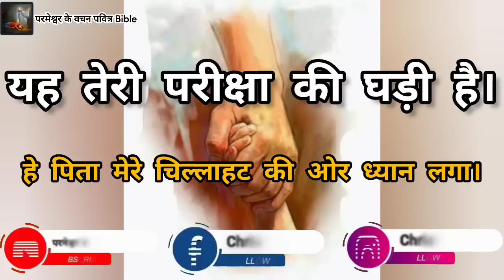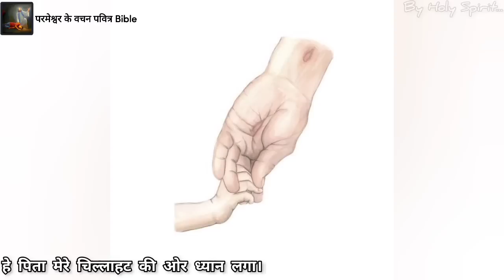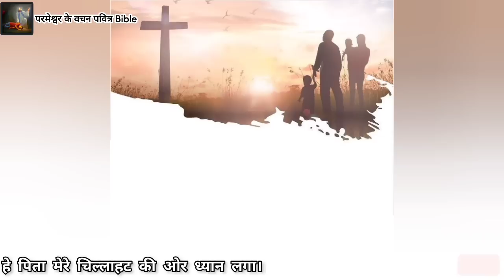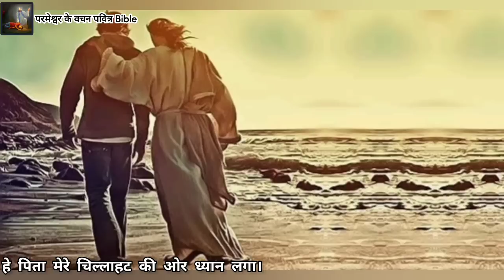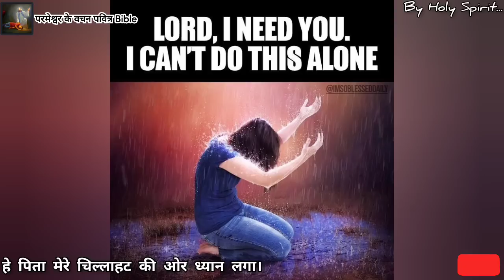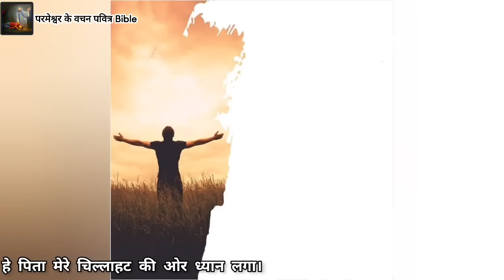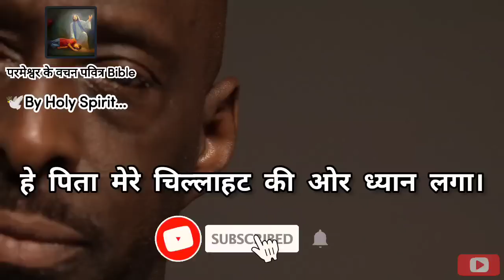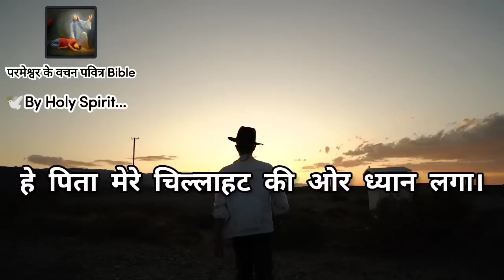तेरी परीक्षा की घड़ी है। प्रभु का आत्मा आज तुझसे बात करेगा। ये video तेरे लिए। In Temptation Pray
तेरी परीक्षा की घड़ी है। प्रभु का आत्मा आज तुझसे बात करेगा। ये video तेरे लिए Temptation Of Believer

Praise God